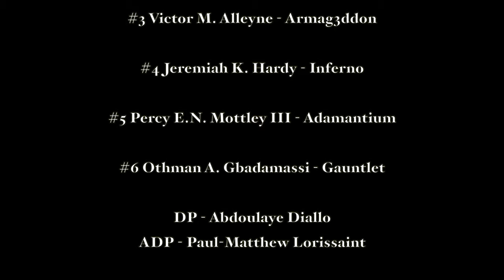Alpha Phi Alpha - Gamma Nu Chapter - Fall 2019 | HAVOC UNLEASHED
Alpha Phi Alpha Fraternity, Inc. The Mighty Gamma Nu Chapter, at The Pennsylvania State University - Fall 2019: Havoc Unleashed